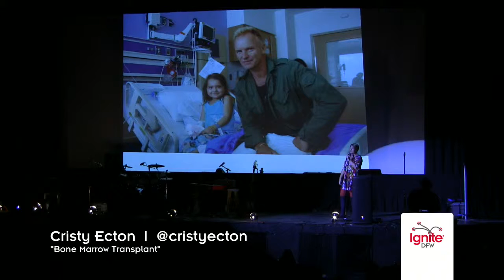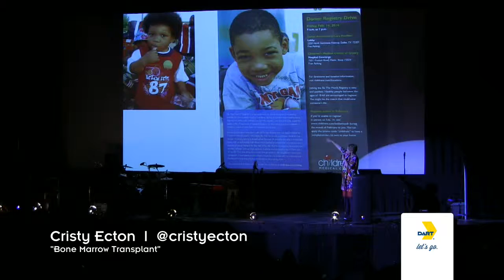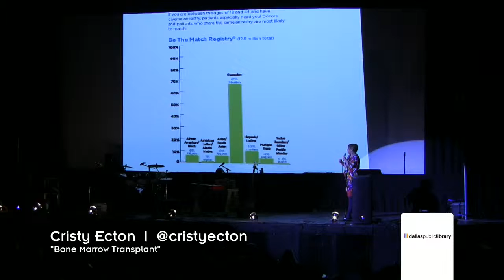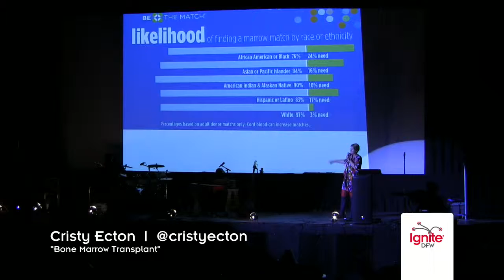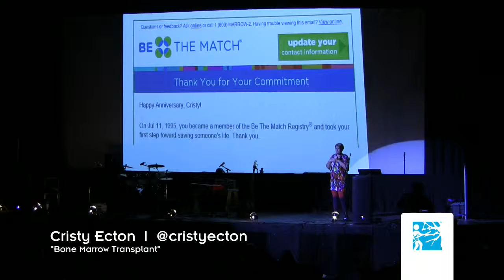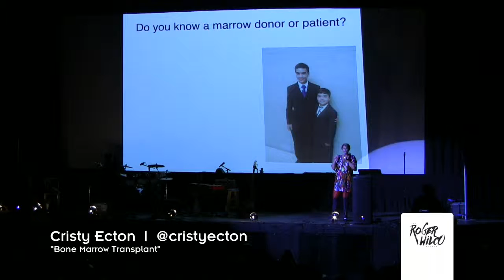Cristy Ecton - "Bone Marrow Transplant" - Ignite DFW 2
Cristy Ecton (@cristyecton) - "Bone Marrow Transplant" at Ignite DFW 2